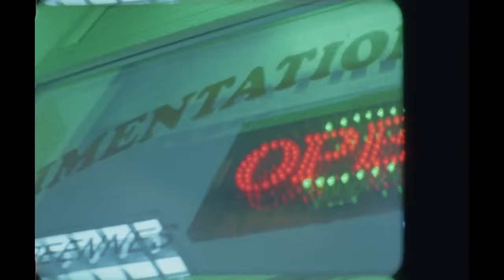Dinos - Helsinki (Clip Officiel)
Réalisé par Aldo Hacheme
Prod. by Steph'one & Dinos
Label: SPKTAQLR/Because Music